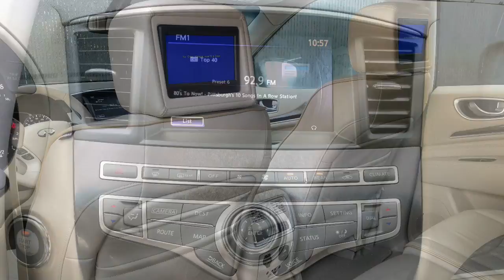L28061A 2014 INFINITI QX60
ROHRICH LEXUS 2014 INFINITI QX60